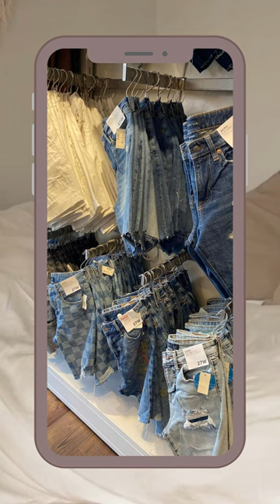Aeropostale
at the Lake Buena Vista Factory Stores. In Stores Only… Shop Aero Jeans & Shorts. Buy 1 Get 1 Free! (Select Items) Shop all the amazing deals they have throughout the store. VALID 4/12-5/23. Exclusions may apply. Sale is subject to change. See store for complete details.